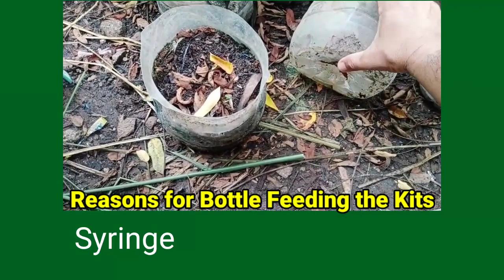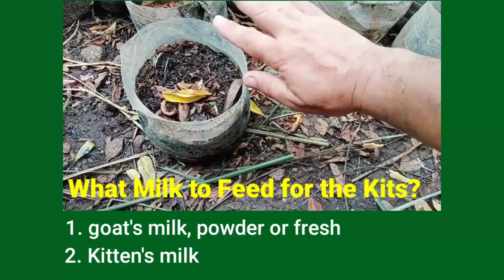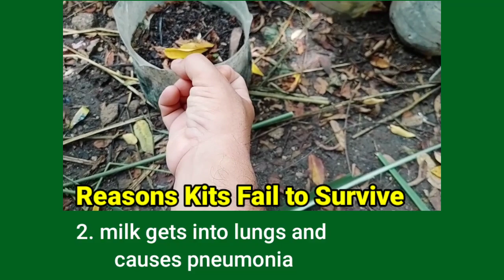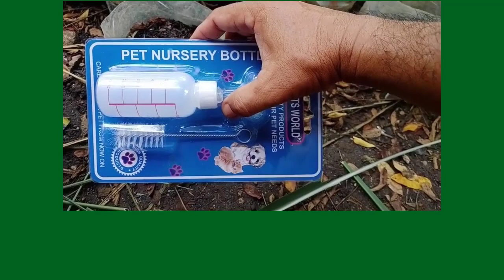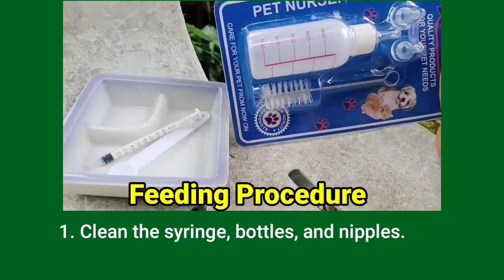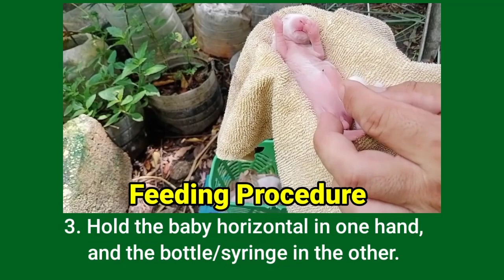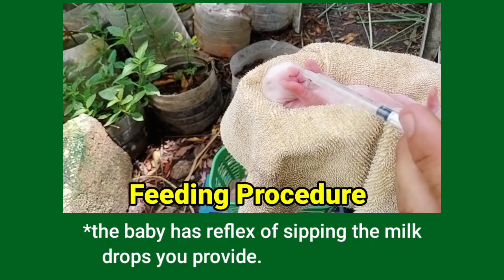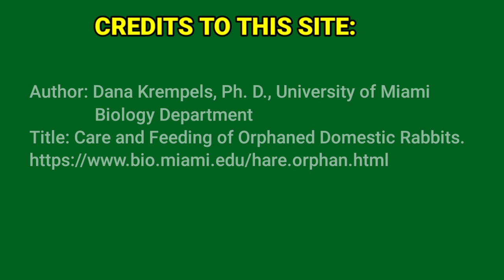Bottle Feeding / Hand Feeding Kits Because of Some Reasons, Kamay Kaalaman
Handfeeding and bottle feeding the baby rabbit kits

CREDITS TO:

Title: Feeding Baby Rabbits
Author: Karen Patrty
           /feeding-baby-rabbits.html

x x x x x

Title: Care and Feeding of Orphaned
          Domestic Rabbits
Author: Dana Krempels, Ph.D.
              University of Miami
              Biology Department
            .orphan.html

Title: Caring for Newborn Baby
          Rabbits
           -for-newborn-baby-rabbits/